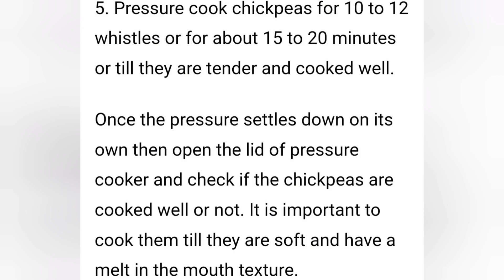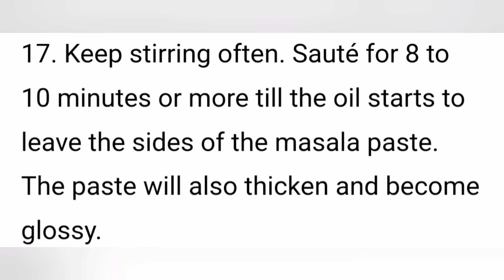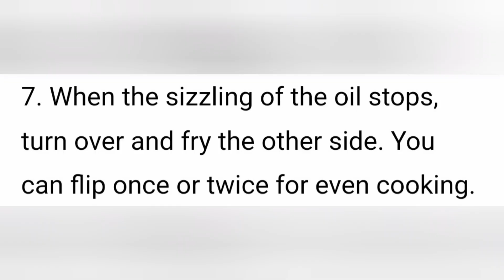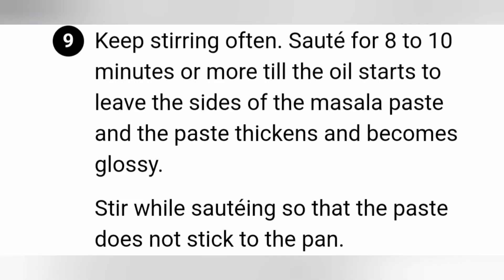delhiwalecholebhature softandphoolebhatureaurchole todaybrunchforfamily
Ingredients:
For Pressure Cooking Chickpeas:
▢1 cup dried white chickpeas (3 cups of canned chickpeas can also be used)
▢water – as required for soaking
▢¼ teaspoon salt
▢3 cups water – for pressure cooking
▢1 to 2 pinches baking soda – optional

Other Ingredients For The Gravy:
2 to 3 tablespoon oil or ghee
▢1 pinch asafoetida (hing) – optional
▢½ or 1 teaspoon dry mango powder (amchur powder)
▢1 to 1.5 cups water – to be added later
▢1 teaspoon Garam Masala or chole masala

Whole Spices:
▢1 teaspoon cumin seeds
▢1 tej patta (Indian bay leaf), large-sized
▢2 inches cinnamon
▢2 to 3 black peppercorns

Ground Paste Ingredients:
▢1 onion – chopped, medium-sized
▢2 tomatoes – chopped, medium-sized
▢1 inch ginger – peeled and chopped
4 to 5 garlic cloves – peeled and chopped, medium-sized

Ingredients For Bhatura:
▢1.5 cups all-purpose flour (maida)
▢⅓ cup sooji (rava or fine semolina), finer textured
▢½ tablespoon oil or ghee
▢½ tablespoon sugar – fine granulated
▢½ teaspoon salt or as required
½ cup Curd (yogurt)
▢2 to 3 tablespoons water or add as required, for kneading
▢oil – for deep frying as required

Instructions:
1.Soaking And Pressure Cooking Chickpeas
Rinse the white chickpeas for a couple of times in water. Then soak the chickpeas in enough water overnight or for 7 to 8 hours.
2.Next day drain all the water and cook the chickpeas with water+salt in a pressure cooker or a pot.
3.You can also add a pinch or two of baking soda while cooking the chickpeas.
4.Drain the water and keep the chickpeas aside.

Making The Curry:
1.In a grinder or blender take 1 medium sized chopped onion, 2 medium sized chopped tomatoes, 1 inch chopped ginger, 4 to 5 garlic cloves and 1 chopped green chili.
2.Grind or blend to a fine paste.
3.No need to add water while making the paste as the juice of the tomatoes will help in making the paste.
4.Keep the paste aside.
5.Heat 2 to 3 tablespoons oil in a pan or kadai/wok.
6.Add the whole garam masala (spices) – 1 teaspoon cumin seeds, 1 large tej patta, 2 inch cinnamon, 2 to 3 cloves, 2 green cardamom and 2 to 3 black peppercorns.
7.Fry the whole garam masala mentioned above till the oil become fragrant. But don’t burn them.
8.Add the ground paste and saute till the oil starts to leave the sides of the masala paste.
9.Keep stirring often. Sauté for 8 to 10 minutes or more till the oil starts to leave the sides of the masala paste and the paste thickens and becomes glossy.
Stir while sautéing so that the paste does not stick to the pan.
10.Next add all the dry spice powders – ½ teaspoon turmeric powder (haldi), ¼ teaspoon red chili powder, 1 teaspoon coriander powder (dhania powder), 1 pinch asafoetida (optional) and ½ or 1 teaspoon dry mango powder (amchur).
11.Mix very well and saute for a minute or two. Now add the cooked chickpeas and stir.
12.Add 1 to 1.5 cups water or add as required. Also add salt as per taste and mix well.
13.Simmer the gravy on a low or medium flame for 12 to 15 minutes or till the curry thickens. Don't cover the pan. Stir occasionally.
14.Mash a few chickpeas with the back of spoon. This helps in thickening the gravy.
15.Lastly add 1 slit green chili and 1 teaspoon garam masala powder or chole masala powder. Mix well and simmer for a minute or two.
16.Check the seasoning and add more salt or spice powders if required. Garnish the curry with coriander leaves.
17.You can also garnish with some slit green chilies and ginger julienne.
18.Serve chickpea curry with onion slices, lemon wedges along with bhatura. Enjoy the chickpea curry with bhature.

Making Bhatura:
1.Using a sieve, sift the all-purpose flour, salt and baking soda in a mixing bowl. Then add the semolina and sugar to the sifted ingredients.
2.Now to the sifted ingredients, add the curd (yogurt). Mix very well with a spoon.
3.Adding water in parts first mix and then knead to a smooth and soft dough.
4.Cover the dough with a wet cotton napkin and let it rest for 30 to 45 minutes or 2 hours.
5.Later pinch medium-sized balls from the dough.
Later pinch medium-sized balls from the dough.
6.Roll the dough piece to a neat ball between your palms. Place the dough ball on your work surface and press it lightly with your fingers.
7.Spread a bit of oil on both sides of the dough.